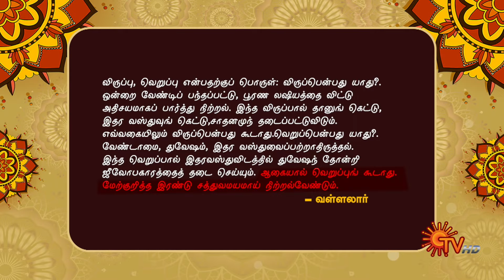Aanmeega Kadhaigal - 25 July 2024 | Andal Priyadarshini | Sun TV